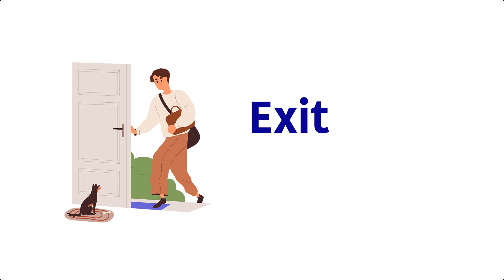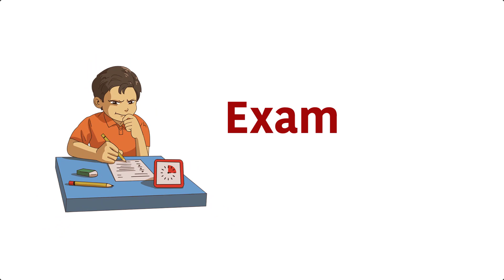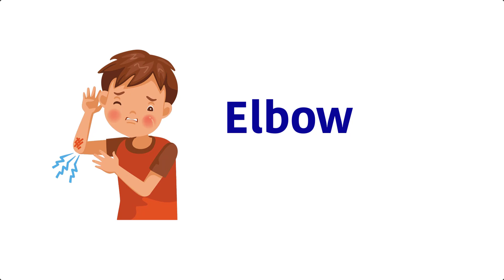Words Starting with Letter E || E Letter Words –English Vocabulary – Educational Video for Kids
In order to find out more about English Classes for Kids visit our YouTube Channel: "24 esl"

This video is about English Classes for Kids information but also try to cover the following subject:
-Kids English Speaking Course

One thing I  saw when I was searching for info on English Classes for Kids was the lack of relevant info.
English Classes for Kids however is a subject that I  understand something about. This video for that reason should be relevant and of interest to you.

If you were looking for more details about Kids English Speaking Course or Spoken English classes for kids did this video assistance?

Kids Spoken English Class,
Kids English Words with picture,